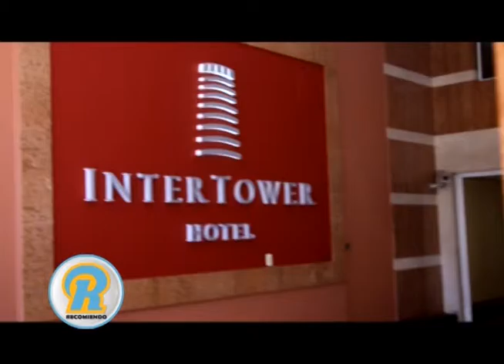MARCELO CLEBOT ELECTO PRESIDENTE COMUNAL DE MONTE VERA NOS CUENTA SUS DESAFIOS PARA LA COMUNA!!